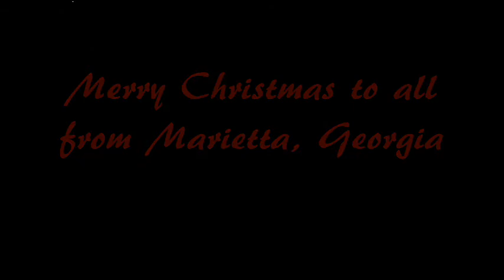O Christmas Tree Marietta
Merry Christmas from Marietta ga!